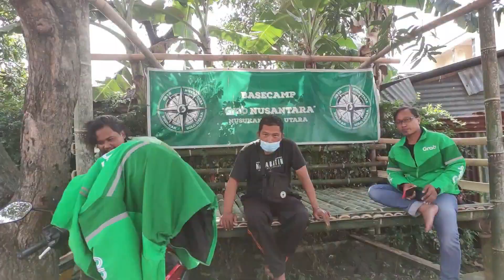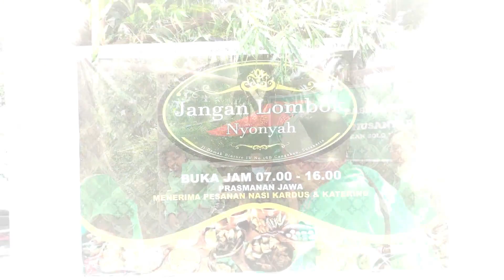75 MENU SAYUR LAUK BISA DIPILIH SUKA SUKA DI WARUNG PRASMANAN MASAKAN JAWA | JANGAN LOMBOK NYONYAH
Bergaya khas Jawa di tengah kampung dekat pasar Nusukan Banjarsari Solo tidak membuat warung jangan lombok nyonyah prasmanan masakan jawa rumahan sepi pembeli. 75 macam menu sayur & lauk ditawarkan membuat mata lapar saya menjadi liar ingin menikmati semua menu yang enak & lezat ini.